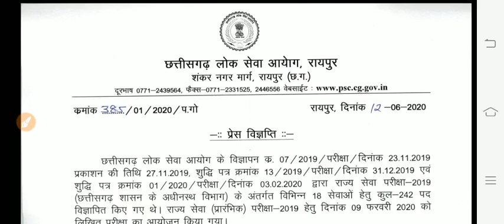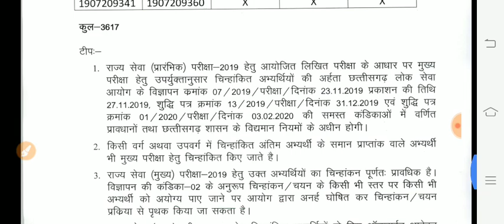cgpsc pre 2019 result out now | cgpsc 2019 (9feb 2020) result का pdf description box से या telegram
CG PSC MCQS PART-3 छत्तीसगढ़ मे मराठा व ब्रिटिश सम्बन्धी मह्त्वपूर्ण प्रश्न | पुराने पेपरो मे आयेहुए

CG PSC MCQS PART-2 छत्तीसगढ़ मे मराठा व ब्रिटिश सम्बन्धी मह्त्वपूर्ण प्रश्न | पुराने पेपरो मे आयेहुए

CGPSC
CGPSC 2020
CGPSC TOPPER
CGPSC RESULT
CGPSC PREPARATION
CGPSC GK IN HINDI
CG VYAPAM
CGVYAPAM
CGVYAPAM RESULT
CGVYAPAM TAIYARI
CGPSC TAIYARI